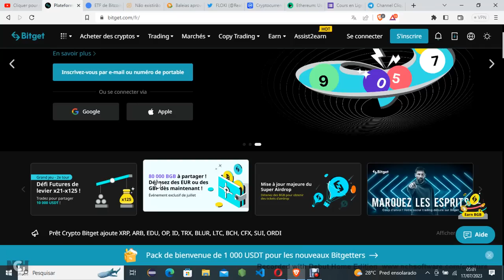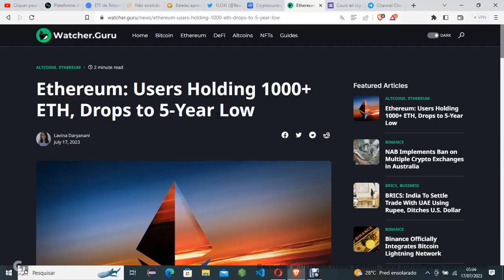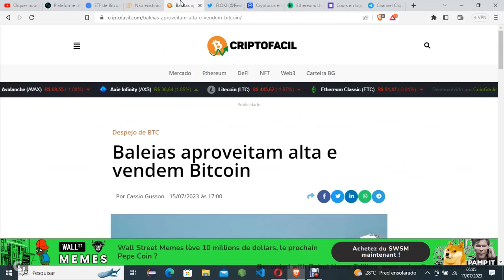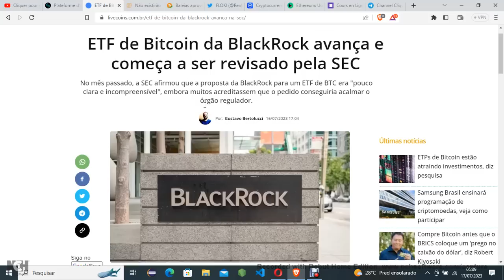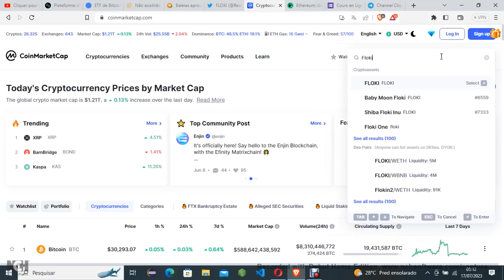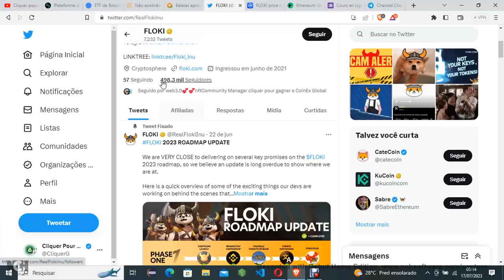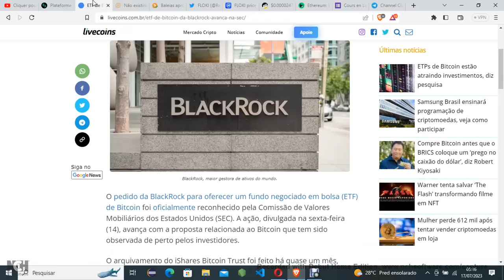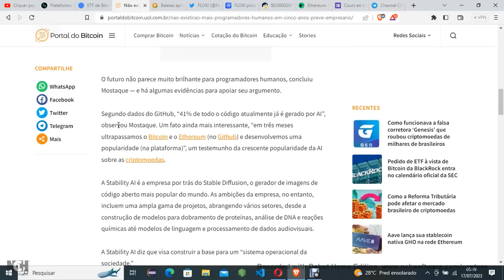FLOKI INU COIN 1 $ - Analyse BITCOIN ETF - Crypto Fr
Contactez nous sur WhatsApp
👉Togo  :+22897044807